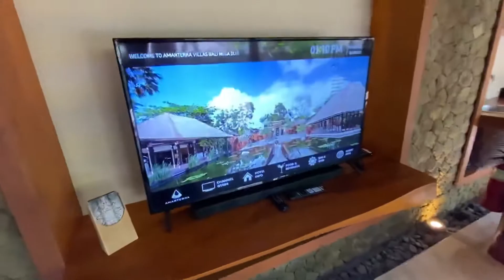AMARTERRA VILLAS NUSA DUA BALI - M GALLERY COLLECTION BY ACCOR. CAKEP BANGET!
AMARTERRA VILLAS NUSA DUA BALI BY M GALLERY COLLECTION - ACCOR.
One of the best yet affordable Private Villas in ITDC Nusa Dua area.
Excellent service and property.
I paid only for 1,5 mio for 2 nights stay here during June 2021.